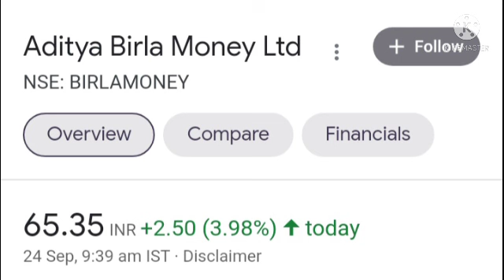29 September को खुलेगा Aditya Birla Sun Life AMC का IPO, जानें कुछ खास बातें | CNBC Awaaz